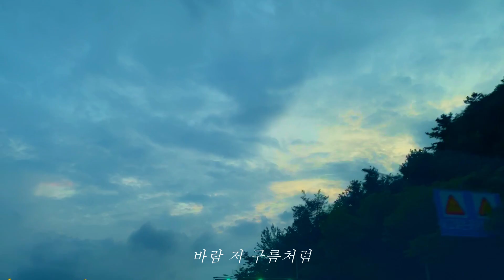Ruvin, SirinWinds - 느린 하늘(Slow Sky) [ Official Video ]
유럽의 바람과 같은 음악을 들려줄 음반, 'To Isle Of Skye'.

아일랜드 음악을 하는 그룹, 바드로 활동했고, 싱어송라이터, 작곡자, 편곡자, 등 다양한 음악활동을 하고 있는 루빈, 그리고 아이리시 음악과 다양한 월드뮤직 악기를 연주하는 작곡가, SirinWinds가 이 프로젝트로 만났다.
이미 여러번 콜라보로 서로의 작업들에 참여해왔던 둘은 이제 본인들이 집이 되어 새로운 음악을 만들어보기로 했고, 각자 곡을 하나 씩 가져와서 두 곡의 프로젝트 앨범을 만들게 되었다.

 '느린 하늘'은 SirinWinds가 아일랜드에서 유학할 당시 그 곳의 아름답고 경이로운 풍경의 하늘을 자주 올려다 보았는데, 그 느리고 여유로운 일상의 사이에서 만들게 된 곡이다. 후반부에 나오는 코러스에는 싱어송라이터 수플이 함께 해 주었다.

느린 하늘(Slow Sky)

Lyrics by SirinWinds
Composed by SirinWinds
Arranged by SirinWinds, Ruvin

Vocal - Ruvin
Chorus - Ruvin, 수플
Irish whistle - SirinWinds
Guitar - Ruvin
Harmonium - Ruvin
Bodhran, Kanjira - SirinWinds
Violin - 박세영

Mixed by SirinWinds
Mastered by 강승희 @Sonic Korea